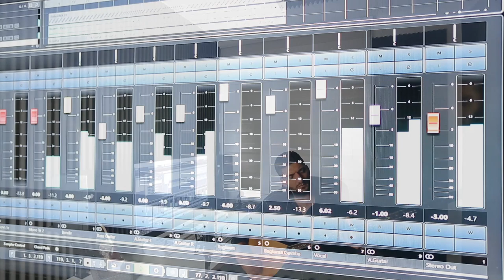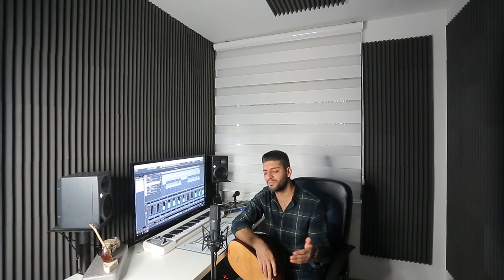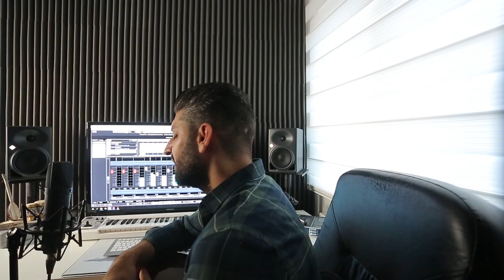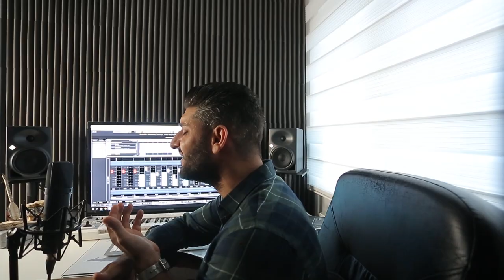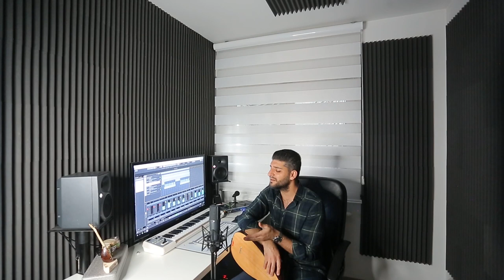Nuwell Benyamin - Daglara Dusunce Ayaz 2020 (Acoustic Cover)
Official video of the cover song "Daglara Dusunce Ayaz"

Arrangement / Mix / Master : Nuwell Benyamin
Producer : BK Productions
Bass & E.Guitar : Deniz Bahadir
Baglama : Nuwell Benyamin
Directed By : Nuwell Benyamin

All the contents that are uploaded on our channel are protected under the "Copyright Law". Before making any actions that might be illegal ask for our assistance!